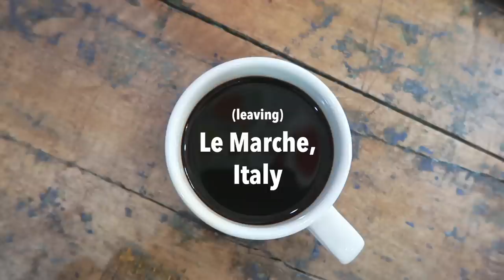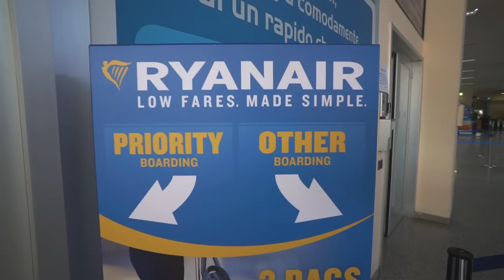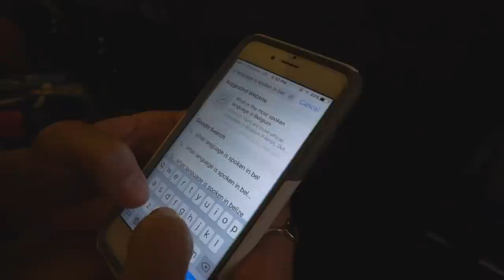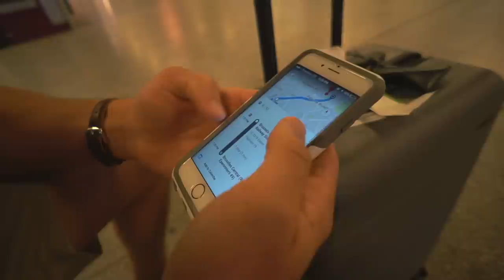ITALY TO BELGIUM | Ryan Air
Thank you Bob & Gina!!! :)

Our Links

Social Links

***TRAVEL VLOG 386*** Music:
First song - Put it Down
Second song - Contigo